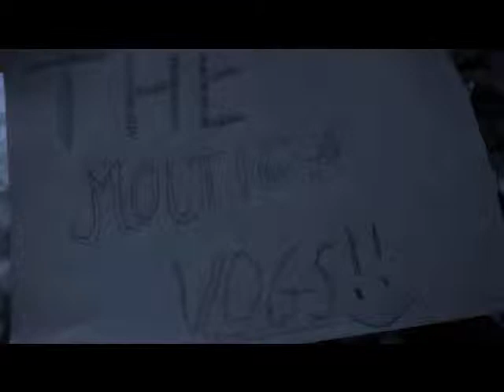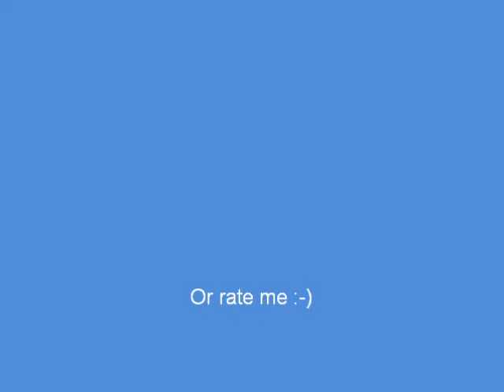I talk to puppets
Caroline and I have a nice chat in the garden.